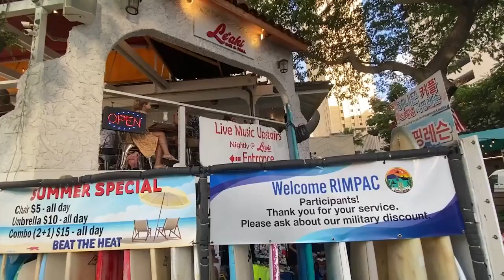Honolulu police arrest in Waikiki turns ugly after scuffle pours into busy street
Fighting broke out on Uluniu Avenue in the heart of Waikiki over the weekend. The actions of Honolulu police officers during the incident, which was caught on cellphone footage, have raised some concerns.